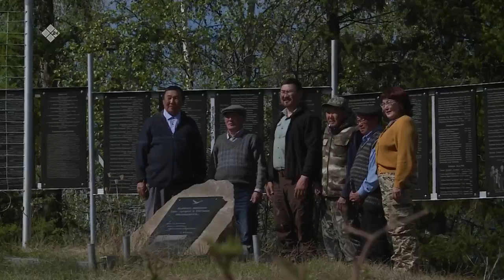«Аал Луук Мас» биэриигэ: Таас Тумус күөнүгэр. Өксөкүлээх Өлөксөй, 1 чааһа (27.10.21)